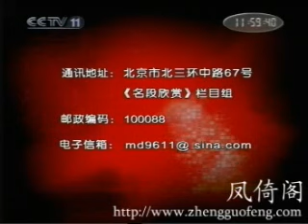080711名段欣赏 黄金搭档 郑国凤 王志萍